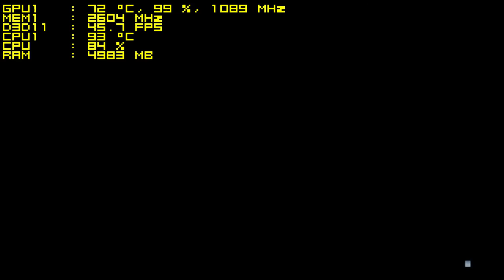Battlefield 3 GTX850m OC DDR5 2GB ACER V3-772G HD+ LOW, MEDIUM, HIGH, ULTRA 60FPS VSYNC OFF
0:20 LOW
5:10 MEDIUM
9:50 HIGH
14:19 ULTRA

VSYNC : OFF
Laptop Specs:
Acer V3-722G
GPU: GTX 850M 2GB DDR5 OC@ GPU +135Mhz MEM+100Mhz
HDD: Primary SSD 256GB Sata III, Secondary 1000GB Hdd Sata III used to record gameplay.
Screen 17 inch 1600x900
Recorded with NVIDIA SHADOW PLAY@ 60FPS, 25MBiT/s - 2 to 5 fps loss